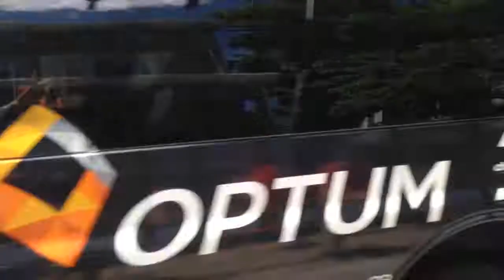Parx Casino Philly Cycling Classic 2014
First turn after riding up The Wall in Manayunk.

June 1, 2014 — Philadelphia, PA — On a picture perfect day in Philly, Evelyn Stevens (Specialized lululemon) and Kiel Reijnen (UnitedHealthcare Pro Cycling Team) started the day as reigning champions and ended the day as repeat champions of the Parx Casino Philly Cycling Classic.